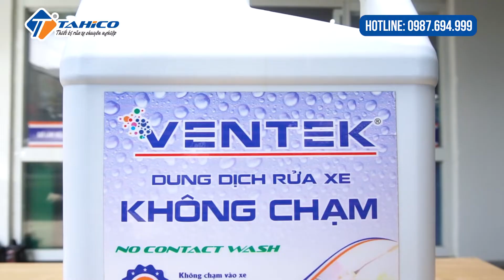[REVIEW] Dung dịch rửa xe không chạm Ventek VET75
Dung dịch rửa xe không chạm Ventek VET75 dùng để loại bỏ bụi bẩn mà không cần sử dụng khăn rửa xe hoặc bàn chải chuyên dụng trên xe máy, ô tô, xe tải.